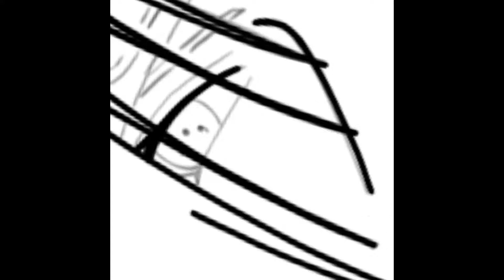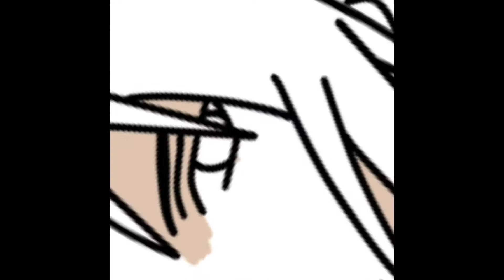Speed drawing sasuke x itachi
Speed drawing sasuke x itachi from naruto shippuden anime